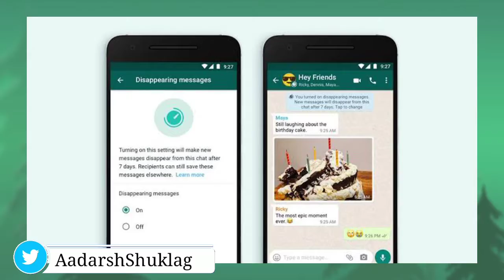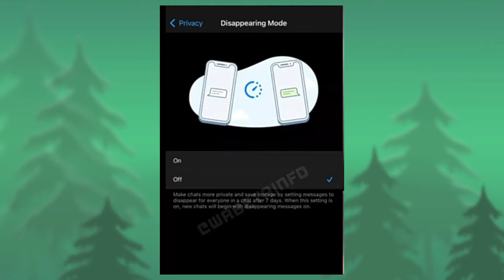WhatsApp New Upcoming Features 2021🔥🔥🔥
Hello Guys Aaj Me Aapko Es Video Me Batane Wala Hu What's app Ke Upcoming Features Ke Bare Me

Aadarsh Shukla